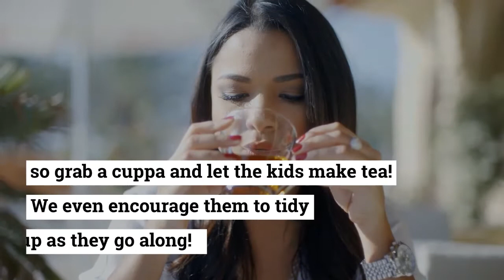JCK promo video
Online Junior Chefs Kitchen for children ages 8+
Each week we will make a weeknight meal with a side dish or pudding, learn new skills and have some yummy fun to share with your family.